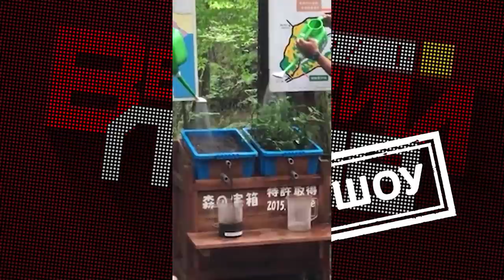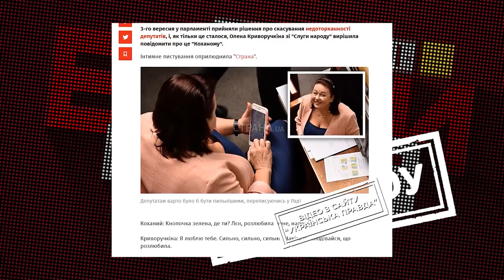СТИХІЙНЕ ЛИХО В КАРПАТАХ, САДОВИЙ-РЯТІВНИК ТА "ЗАШКВАРИ" КОМАНДИ ЗЕ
-Західну Україну накрили масштабні повені: чи вдасться убезпечити регіони від подальших негод?
-Попри збільшення кількості інфікованих коронавірусом, у Львові послабили карантин: чому мер Андрій Садовий нехтує безпекою людей?
-"Корабельна сосна", "далекобійники-засранці" та "діти низької якості": хіт-парад "зашкварів слуг народу"

Дивіться розбір польотів програми "Говорить Великий Львів" у нашому пост-шоу!